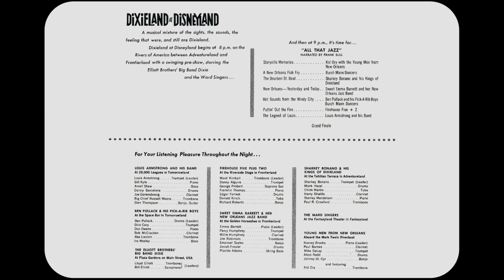1964 Dixieland at Disneyland - September 25, 1964 - 8mm Home Film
I had the wonderful chance of meeting one of the dancers in this film. She told me that her father filmed the 1964 Dixieland night event on 8mm film. I offered to have this scanned for her and now we get a glimpse into what these shows were like. Thanks Sharon!

Dixieland at Disneyland:
A musical mixture of the sights, the sounds, the feeling that were, and still are Dixieland. Dixieland at Disneyland begins at 8pm on the Rivers of America between Adventureland and Frontierland with a shining pre-show, starring the Elliot Brothers’ Big Band Dixie and the Ward Singers…….

EVENT INFORMATION:
• All That Jazz - Narrated by Frank Bull
• Young Men From New Orleans featuring Kid Ory (with Johnny St. Cyr)
•  Burch Mann Dancers
•  Sharkey Bonano and his Kings of Dixieland
•  Sweet Emma Barrett and her New Orleans Jazz Band
•  Ben Pollack and his Pick-A-Rib Boys
•  The Firehouse Five + 2
•  Louis Armstrong and His Band
•  Grand Finale

Music: Dixieland Selection - Classic Jazz Compilation - The Most Beautiful Melodys of Traditional Jazz Download Album mp3 @
by ©Extra Dixie Jazz Band - New Orleans Jazz Band